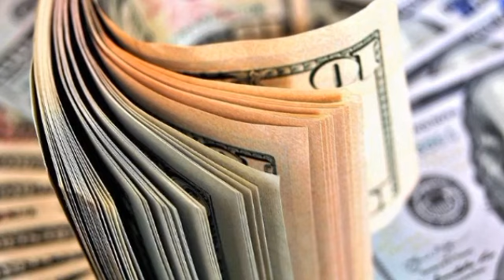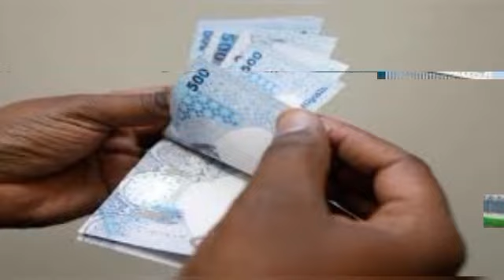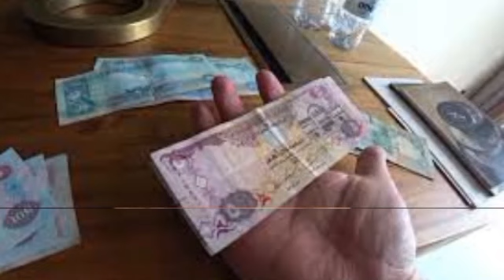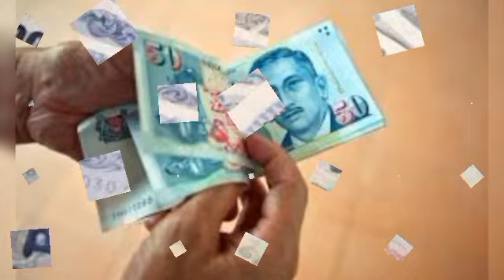আজকের টাকার রেট 25-11-23 | বিভিন্ন দেশ থেকে আজকের টাকার রেট | ডলার, রিয়াল, দিনার, রুপি, টাকা, ইউরো